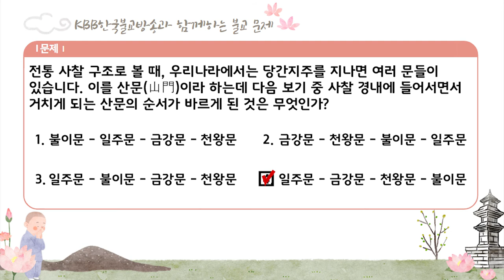5회 불교교리 불교상식 문제 풀어보세요.!!